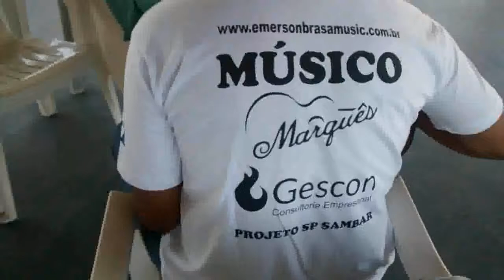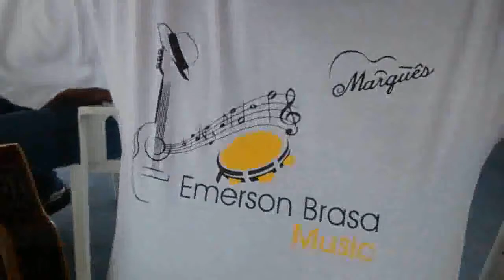Rapaziada com a Camiseta Emerson Brasa .